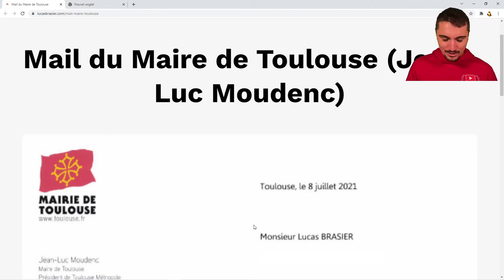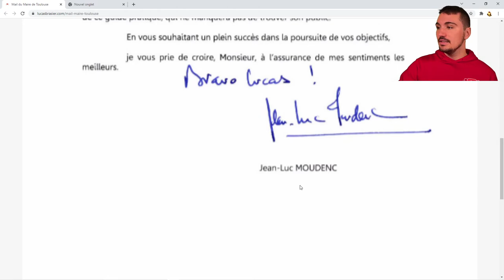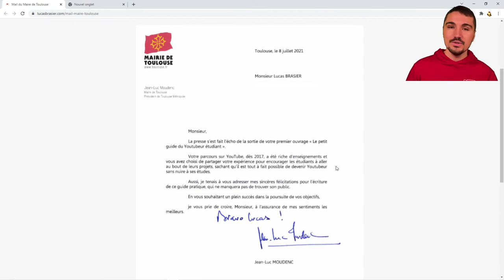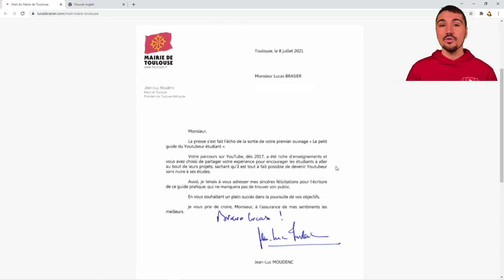LE MAIRE DE TOULOUSE SOUTIENT DEVENIR YOUTUBEUR ÉTUDIANT !